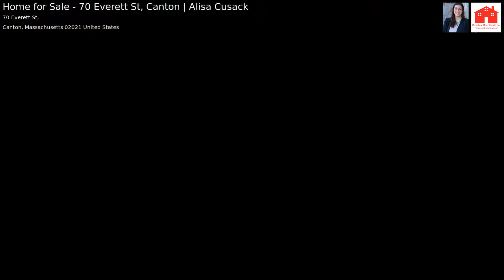Home for Sale - 70 Everett St, Canton | Alisa Cusack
WELCOME HOME! This young Canton colonial is the one you've been waiting for! Featuring four second floor bedrooms, including a large Master Suite with walk-in closet and remodeled Master Bathroom with double sinks, marble tiled shower and Jacuzzi tub. The living room and dining room are perfect for entertaining, while the family room offers an abundance of space to relax by the fireplace. The large eat in kitchen is open to the family room and features a walk in pantry and exterior access to the back deck and pergola overlooking your private yard. The first floor office is a great bonus! Oversized two car garage, updated bathrooms, new high efficiency gas furnace and tankless hot water, new back deck and pergola, this house has it all!